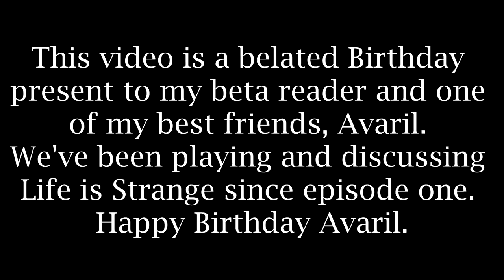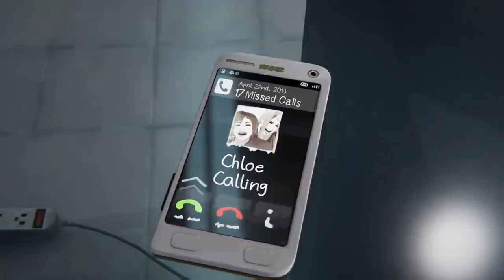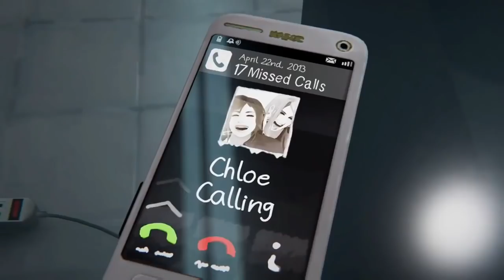Late Night Ponderings: A Storm of an Ending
Late Night Ponderings’ host, Red Angel revists her old stomping grounds and dives right back into Life is Strange, discussing the ending to its' prequel.